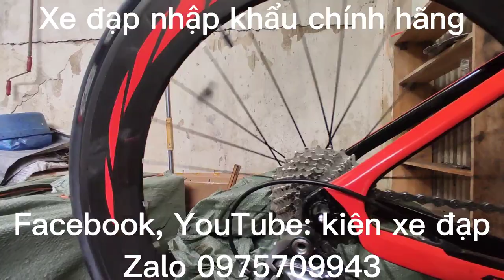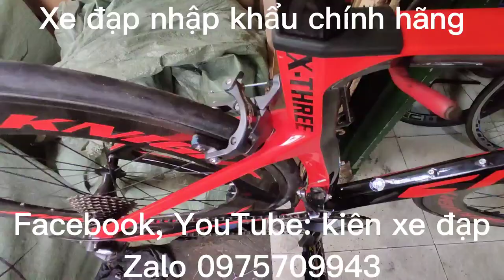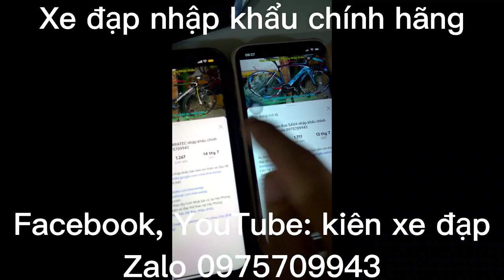xe đua thể thao SAVA nhập khẩu chính hãng giá sold zalo 0975.709.943